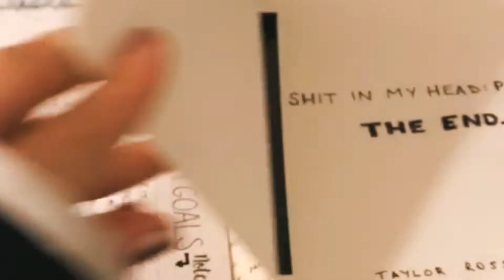2014-2018 YEAR REVIEW || LIFE IN RHODE ISLAND || TAYROSS